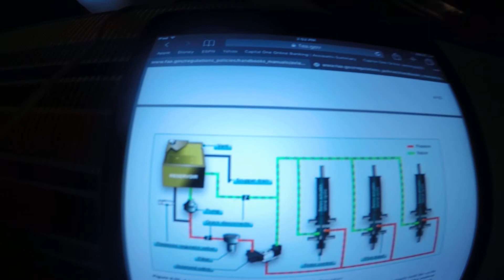CH. 4- HELICOPTER COMPONENTS, SECTIONS, AND SYSTEMS-HYDRAULICS PAGE 14